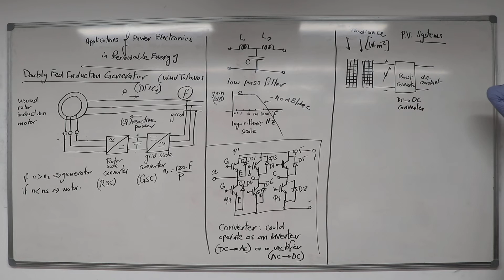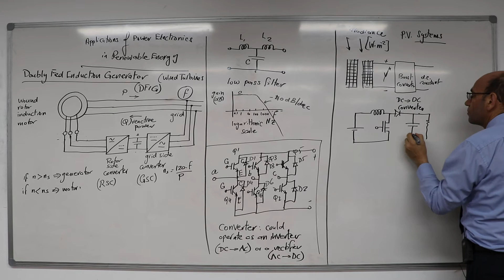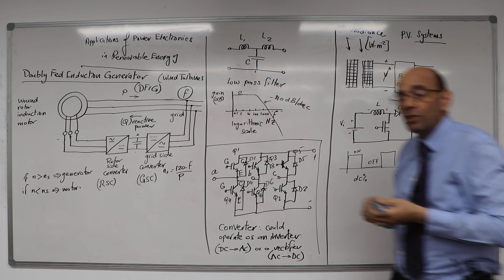Boost Converter in PV Systems, 8/1/2020